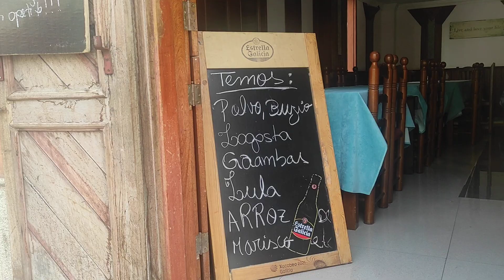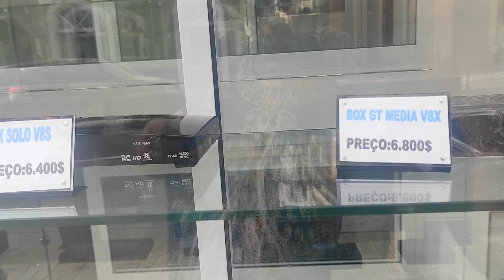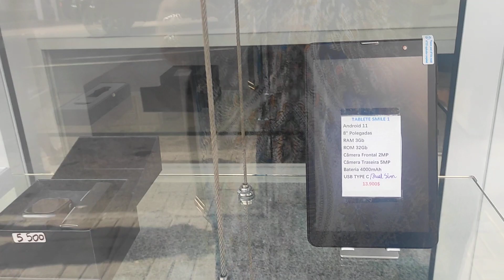Passeio na Morada, Julho 2023 Mindelo...